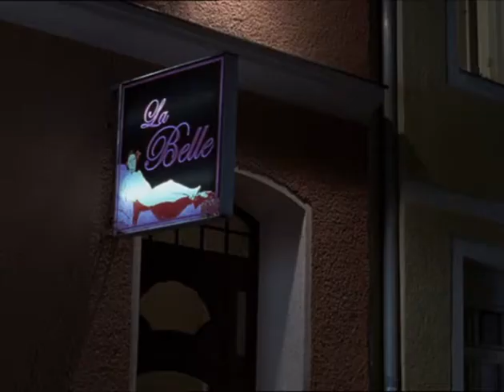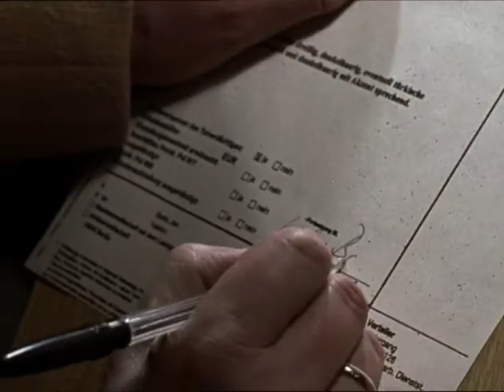Abschnitt 40 - Schusswaffengebrauch | Berliner Polizei-Kultserie (Staffel 2, Folge 1)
Bei einem Routineeinsatz erschießt Cora einen Mann. Sie hat ihn mit Handy am Steuer erwischt und ist ihm daraufhin gemeinsam mit Jan gefolgt. Als Jan und Cora ihn anhalten, zückt der Fahrer plötzlich eine Waffe und schießt auf die beiden.

Georg beschwört Cora, auf keinen Fall mit einem der Kollegen über den Vorfall zu sprechen, damit später nichts gegen sie verwendet werden kann. Er will auch verhindern, dass sie sofort vor den Ermittlern des LKAs aussagt, doch Cora setzt sich durch. Die beiden Beamten vom LKA schaffen es, Cora zu verunsichern.

Ulf und Sebastian befreien Ludger Brake, der nackt auf dem Straßenstrich in seinem Auto angekettet wurde. Laut Aussage des Mannes handelte es sich um zwei männliche Täter. Harald und Grischa verfolgen eine Spur und stoßen auf die richtige Täterin, ein junges Mädchen, das schon häufig Männer auf dem Straßenstrich ausgeraubt hat und sich damit ihren Lebensunterhalt verdient. Dennoch hält Brake auch auf der Wache an seiner Aussage über die männlichen Täter fest.

Folge mit Hans Peter Hallwachs, Annika Blendl, Kirsten Block, Michael Schweighöfer

Wer wissen will, wie alles losging, kann hier den Pilotfilm zu "Abschnitt 40" leihen oder kaufen

Abschnitt 40 ist eine in Berlin spielende Polizeiserie, die vom Fernsehsender RTL ausgestrahlt wurde. Sie wurde 2003, 2004 und 2005 in der Kategorie "Beste Serie" mit dem Deutschen Fernsehpreis ausgezeichnet.

Darsteller (Auswahl): Heinz Werner Kraehkamp, Sebastian Bezzel, Ole Puppe, Horst Kotterba, Lenn Kudrjawizki, Heinz-Werner Kraehkamp, Eva Meier, Oliver Elias, Nana Krüger, Anne Kasprik

Produziert von Typhoon AG
Lizenziert von Magnetfilm